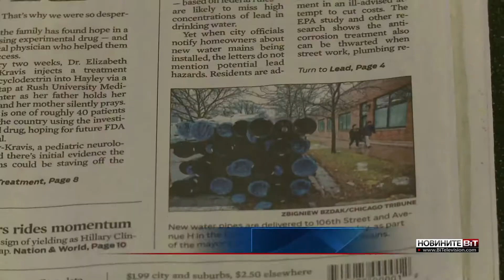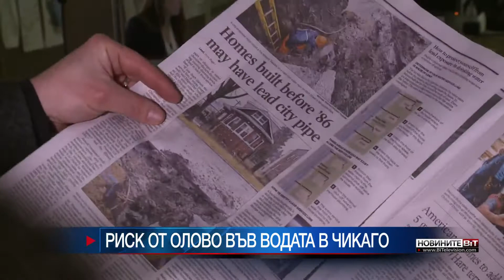DIRTY WATER CHICAGO PKG on air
Anchor: Petya KERTIKOVA
Reporter: Tsvete TYULEVA
Cam/Edit/LIVE+ Broadcast: Svetoslav KOSHUTANSKY